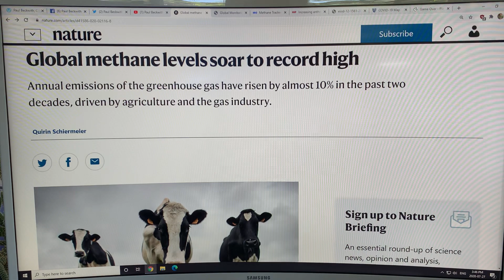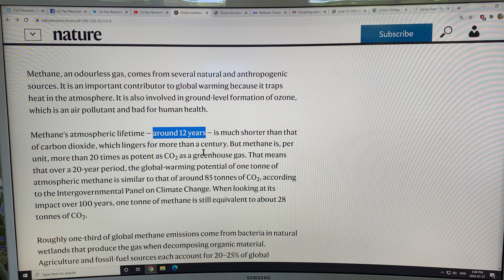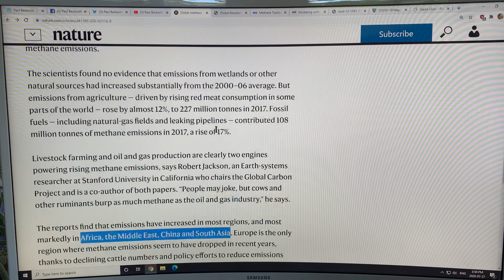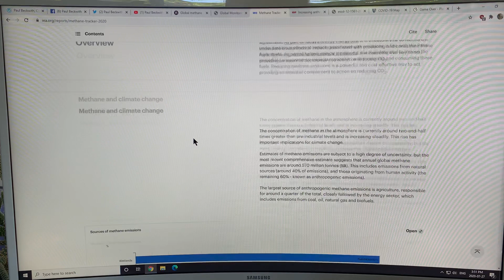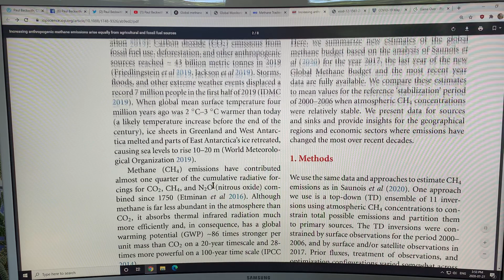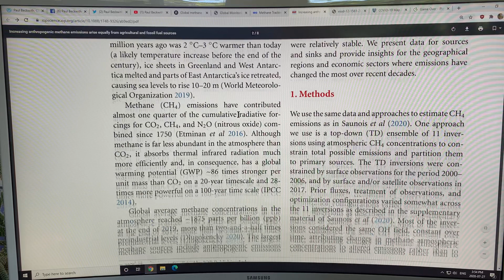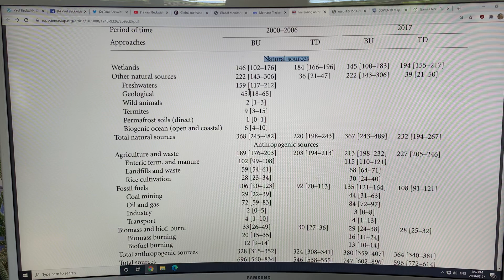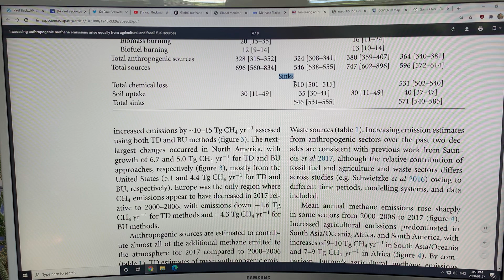Global Methane Budget: Rapid Atmospheric Methane Rise Mostly From Agriculture and Fossil Fuels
Recent  papers on the Global Methane Budget are vital reading. Atmospheric methane concentration is rapidly rising from 2 main sources; namely agriculture (mostly livestock) and fossil fuels (mostly fracking). Two basic approaches to study methane exist; 1) Bottom Up (BU) - individual gas sources are summed up to get total emissions, and 2) Top Down (TD) - satellite based sensors measure the atmospheric methane in columns of air and sum the individual readings to get a total. Since the start of the industrial revolution in 1750 the cumulative methane forcing is about 25% of the total, which is dominated by CO2.

to support my educational videos on the latest climate science.